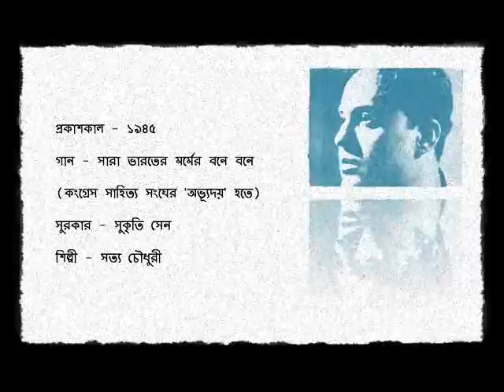সারা ভারতের মর্মের বনে বনে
প্রকাশকাল - ১৯৪৫

গান - সারা ভারতের মর্মের বনে বনে

(কংগ্রেস সাহিত্য সংঘের 'অভ্যূদয়' হতে)

সুরকার - সুকৃতি সেন

শিল্পী - সত্য চৌধুরী

RELEASE – 1945

SONG – SARA BHAROTER MORMER BONE BONE

(FROM CONGRESS SAHITYA SANGHA’S ‘ABHYUDOY’)

COMPOSER – SUKRITI SEN

ARTISTE – SATYA CHOWDHURY

COURTESY – THE COLUMBIA COMPANY